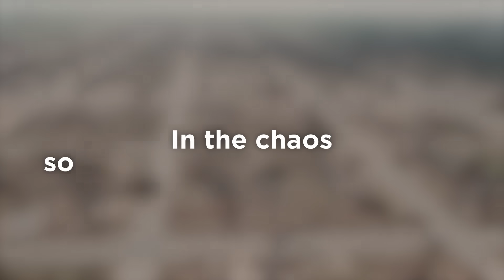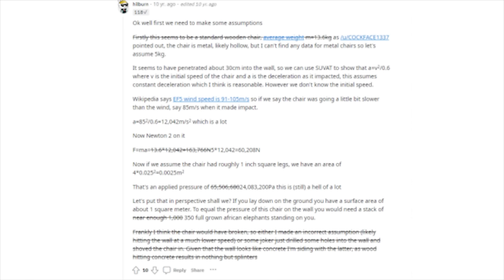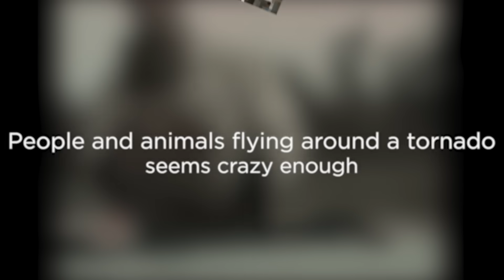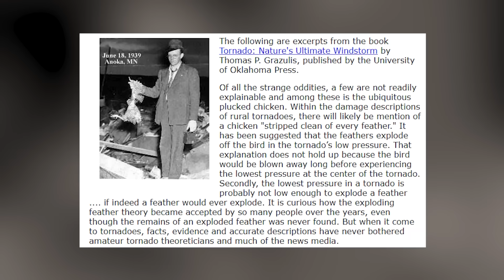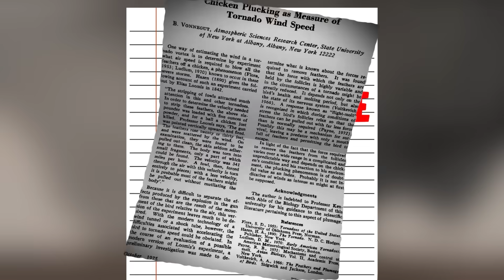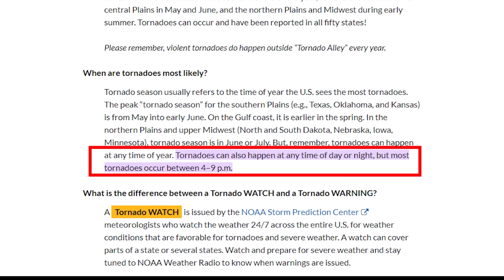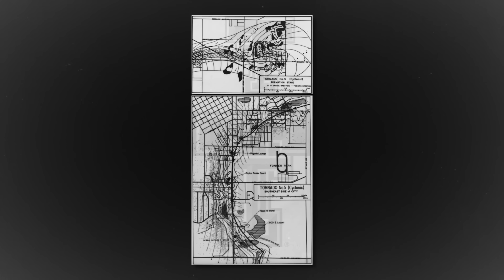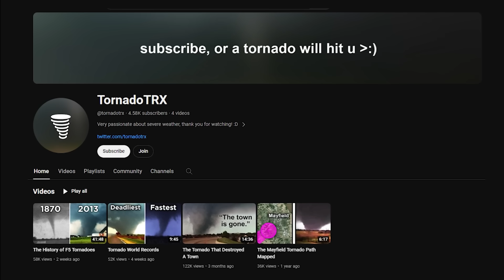The Rarest Tornado Occurrences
Tornadoes are incredibly interesting, but also chaotic. Because of this, some really wacky things can occur. Like what are the odds you see an unscathed record disk inside a tree trunk! Or what about a lifted house completely fine in a whole different place! These are some of the rarest tornadic occurrences.